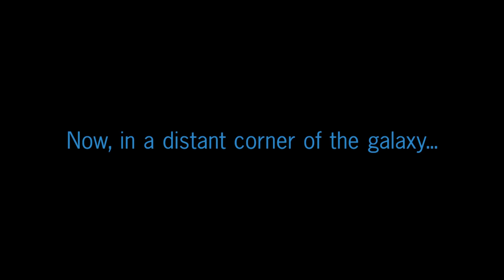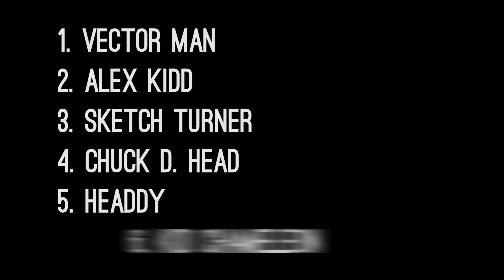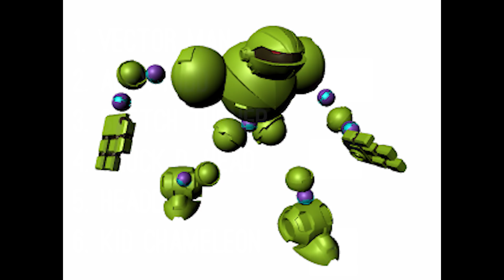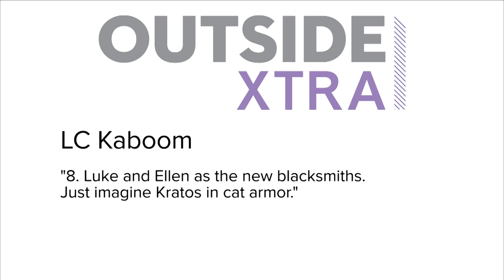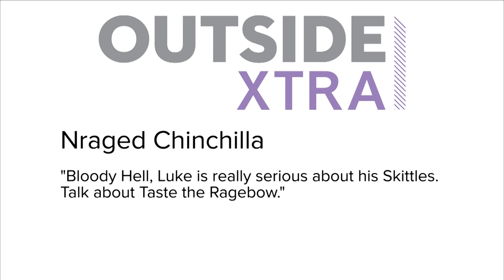Show of the Weekend: Sega Genesis Classics and Andy's Sonic Choose-Your-Own-Adventure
Sega Genesis Classics puts retro Sega gems like Sonic, Streets of Rage and Golden Axe on your cutting-edge console, but can Luke withstand Andy's immersive Sonic the Hedgehog choose-your-own-adventure quiz? Plus Jurassic World Alive, your comments, artwork and more!